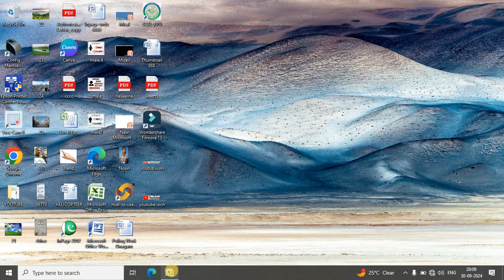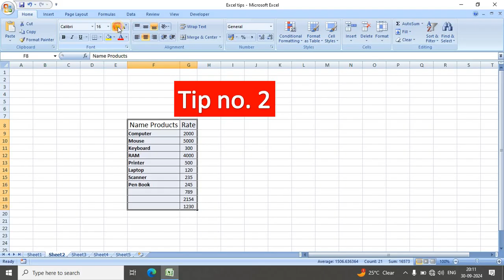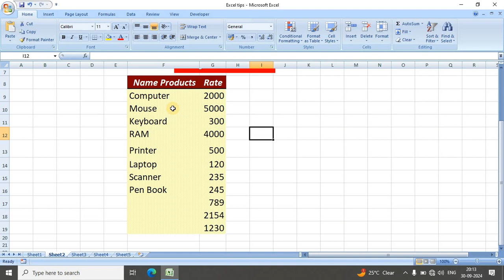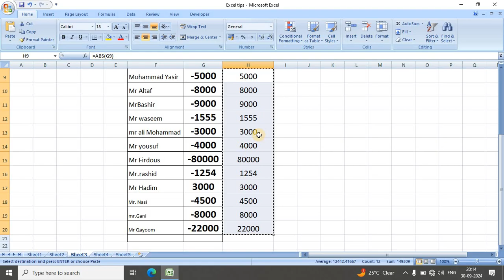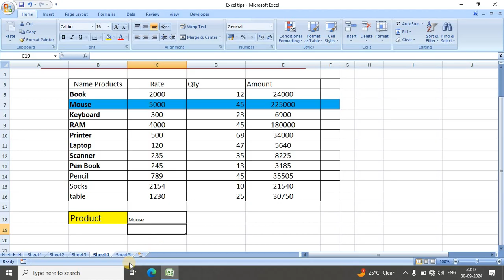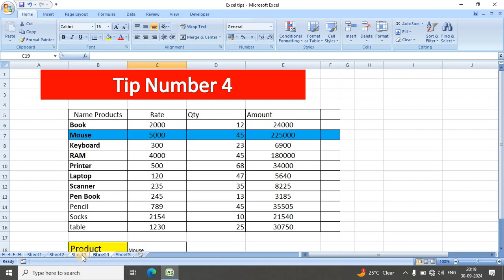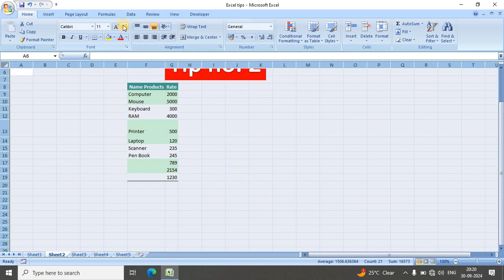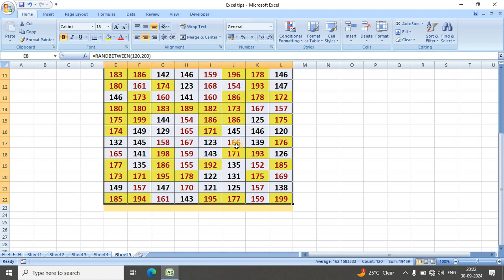Amazing Five Tips In Ms-Excel.Learn And Watch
In This Video We Learn About Five Amazing Tips In Ms-Excel.
1.Count Alphabets
2.Automating Format  Text
3.Highlight Numbers Less Or Greater In Data
4. Highlight Rows Automatically
Tricks Tips Ms-Excel# Youtube videos